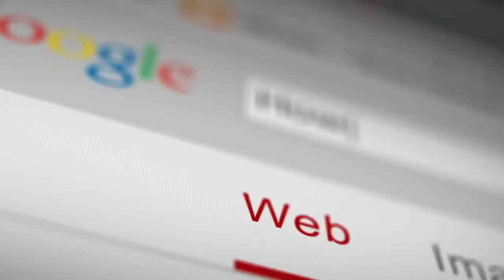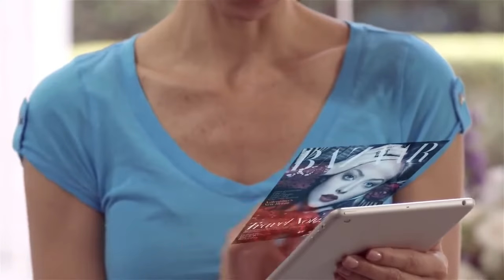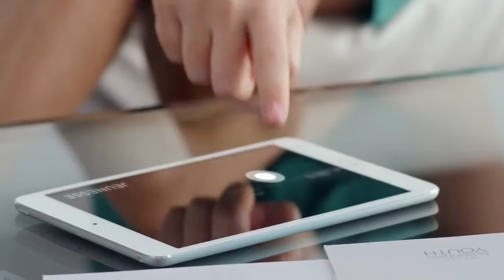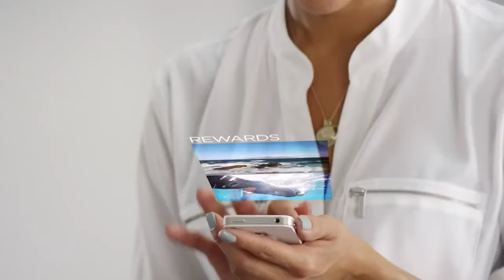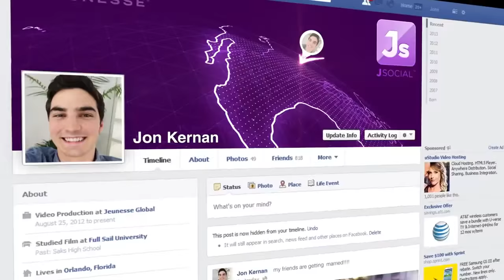Zen Bodi Jeunesse global